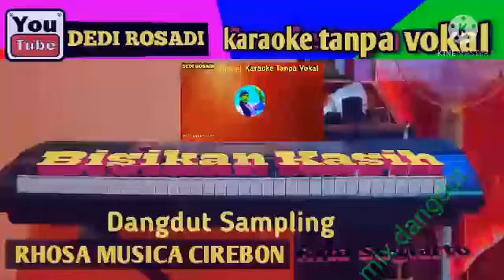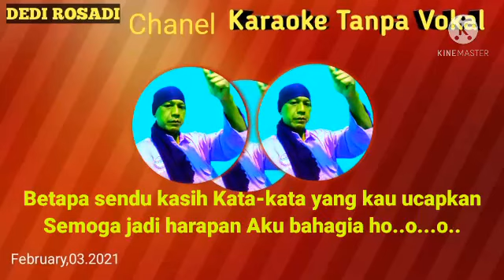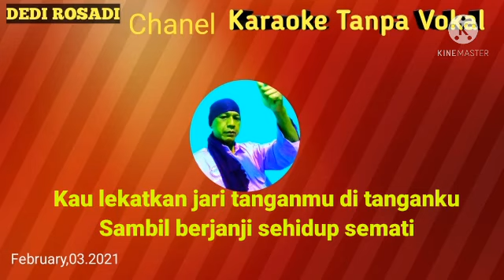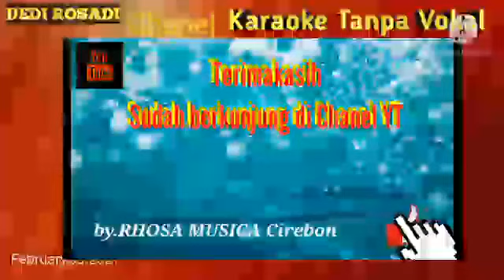BISIKAN KASIH Elvy Sukaesih Karaoke Tanpa Vokal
tanpa vokal
dedi karaoke
dedi karaoke tanpa vokal
By RHOSAMUSICA CIREBON
14 February 2021